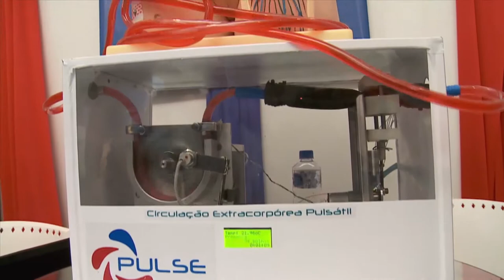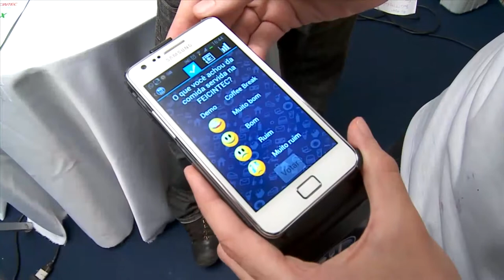1ª Feicintec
Série: TV Crea-Minas - Programa 29
Data de exibição: 26/06/2014
Assunto: 1ª Feicintec
Participantes: Marília Bontempo (Estudante), João Titto (Estudante), Vinícius Melo (Estudante)
Tipo: Informativo